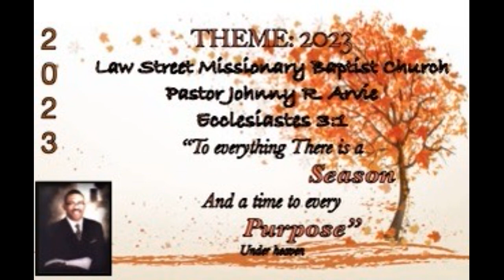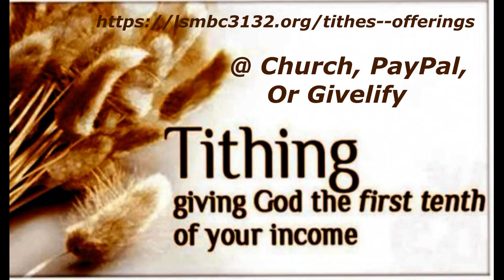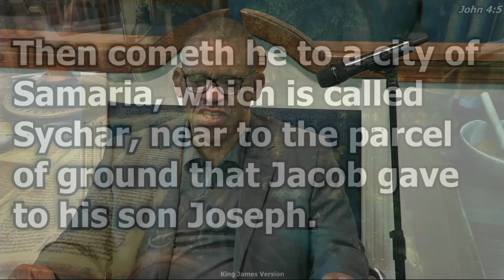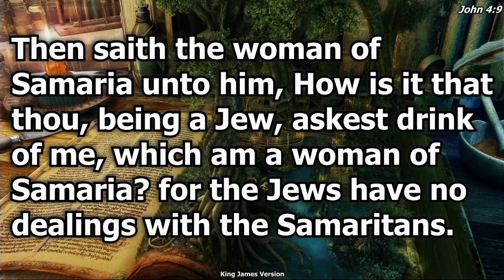"The Woman At The Well"